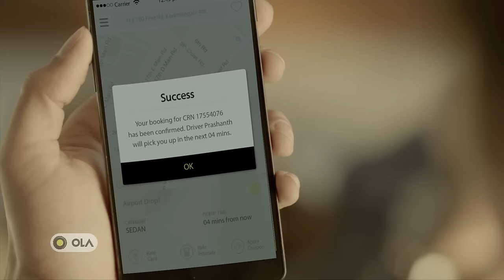Ola TV AD - The Ride that Saved the Day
ChaloNiklo Chronicles: An oops moment? Keep calm, there's always a way to save the day. This Bank employee shows you how.

Ola's first TV campaign ChaloNiklo: With the Ola mobile app, you can get a ride whenever you need one. Just click on "RIDE NOW" to book your cab/taxi/auto ride in your city. Whatever the reason, one click to go!